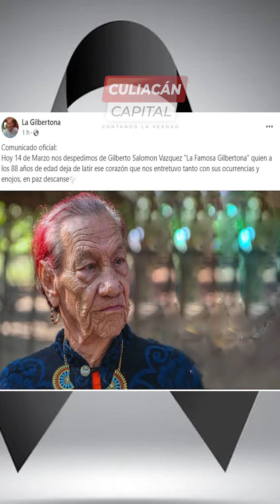Fallece “La Gilbertona” a los 88 años de edad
Día triste en Culiacán: Fallece “La Gilbertona” a los 88 años de edad